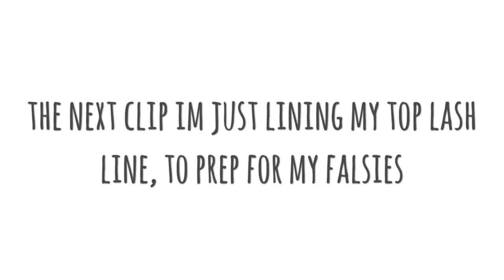Kylie Jenner Inspired Makeup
OPEN ME ::

Feel free to hit the subscription button if you liked the video you just watched or any other video you've seen me film! I love you ALL and thank you

FACE ::
Sephora Beauty Blender
Loreal Infallible | 108
Loreal true match super bendable concealer | w5
 Anastasia Beverly Hills contour kit | light
Mac Studio Fix Powder Foundation | NC40
Loreal True Match Super Blendable Powder | warm + chaud

EYES ::
Morphe | 35o palette + 35E palette
Mascara Great Lash Mascara + Super lash | no name brand
Wet n Wild Liquid Liner
Morphe | #511 blending brush
Eyebrow Pencil : Jordana Makeup Eyebrow Pencil | Dark Brown
Eyebrow Powder : Milani Brow Kit | medium 3

LIPS ::
I love me some lip combos
Lip Liner | Rimmel London Lip Pencil Addiction
Mac | Persistent
*Dab some concealer and Vuala!

Ily!